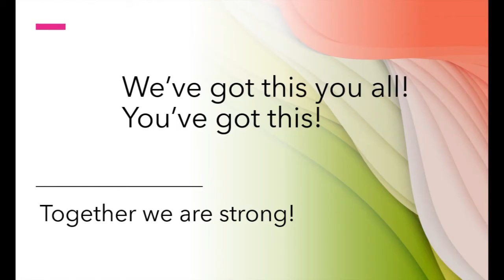Running in the Snow Model A Style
Playing in the snow with the 1930 Model A!!! Dad got out the Model A and they guys had some fun in the snow. Whoo hoo! Go Dad! Why yes ... that was Doug standing on the running boards you see in that shadow filming the tires and wheels!